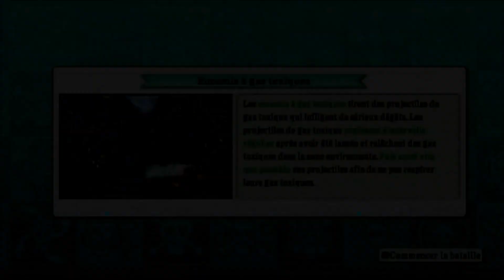One Piece Pirates Warriors 2-Chap.1 Ep.4-Les Pirates les plus Forts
On continue la série Pirate Warriors avec One Piece Pirate Warriors deuxieme du nom ! L'histoire de ce jeu, nommé "Dream Story", est un aventure inventée avec les bases du manga One Piece.
Je vous propose cela en attendant le One Piece Pirate Warrior 4 qui sortira en 2020.